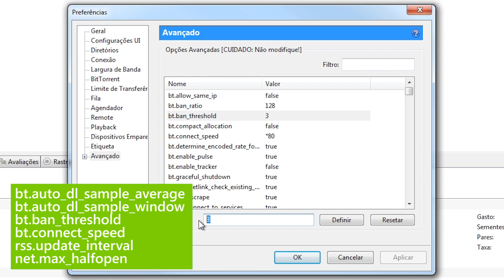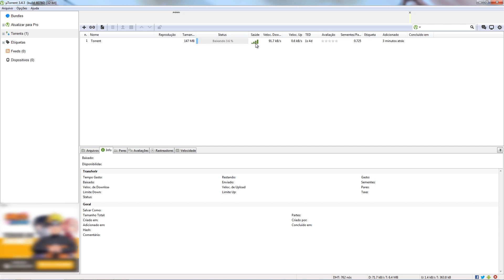uTorrent: como melhorar a velocidade dos downloads - Baixaki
Fazer downloads via torrent pode ser a maneira mais rápida de baixar arquivos na internet, desde que as configurações do programa usado para fazer essas transferências estejam adequadas à sua conexão. Contudo, nem sempre uma velocidade baixa durante o download acontece devido a configurações erradas: também é preciso escolher bem os torrents que você baixa.